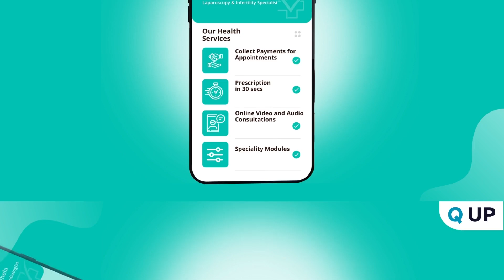Congratulations Vivan Hospital For Successful Launch of Your Doctor App | Clinic EMR App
Q UP congratulates Dr. Shaumil S. Waghela (Consultant Physician Cardiologist & Diabetologist) & Dr. Archana S. Waghela (Consultant Obstetrician & Gynecologist Laparoscopy & Infertility Specialist) on the successful launch of the Vivan Hospital Own Brand (Personalized) Doctor App.

App Launched Date: 6 June 2022

This Doctor Customized App basically includes features like:
* Online Video Consultation
* Online Payment Collection
* Instant Prescription
* Regional Languages
* Medical Stocks Inventory Management
* Appointment Alert Notification
* Report Generating for Payment Collection
* Doctor EMR App Solution

Q UP is India's Fastest company that creates Doctor's own brand app. Digitizing your practice and providing better patient care is preferred by doctors.

Build your app using Best Clinic Management Platform in India and feel the difference.

We manage Doctors Clinic in the best possible way.

To get customized mobile application for your own hospital/clinic, contact Q UP